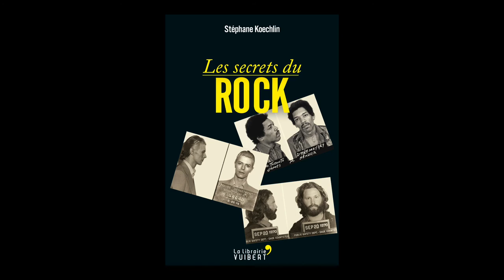Stéphane Koechlin - Les secrets du rock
Stéphane Koechlin vous présente son ouvrage "Les secrets du rock" aux éditions Librairie Vuibert. .